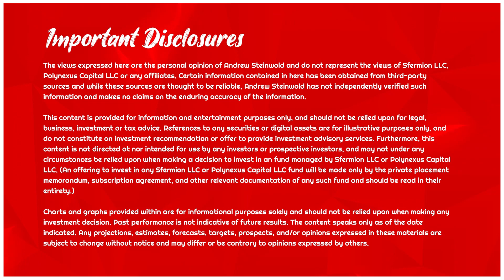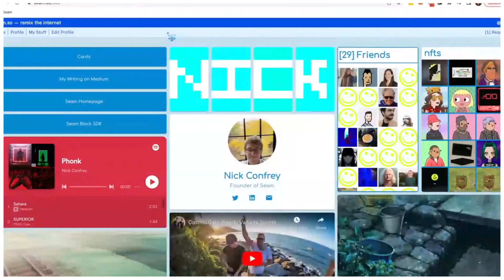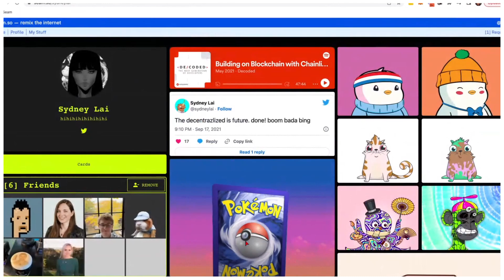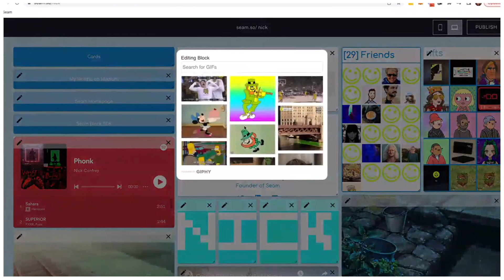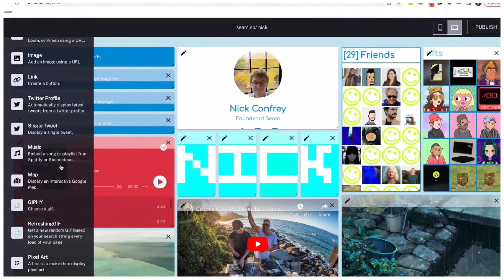Nick Confrey - Seam: The evolution of social media - ep 142